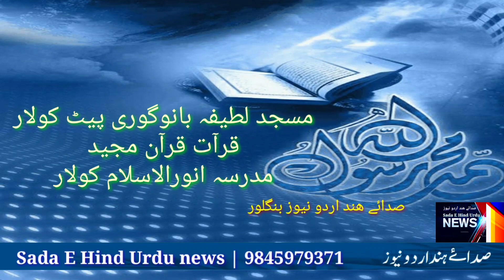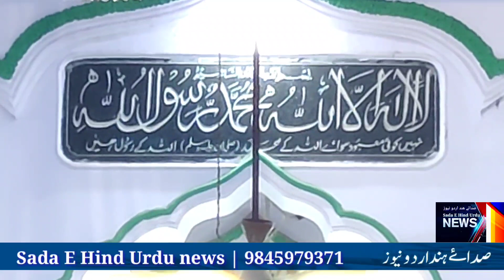قرآت قرآن مجید ۔ Kolar part 3 مسجد لطیفہ بانوگوری پیٹ Sada E Hind Urdu news